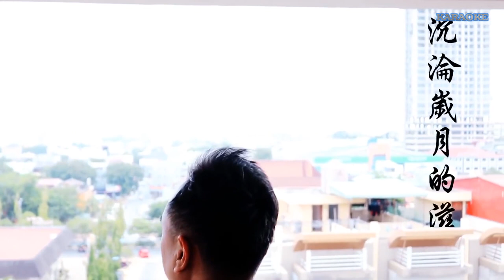Yi Sheng Ah KARAOKE 一生啊